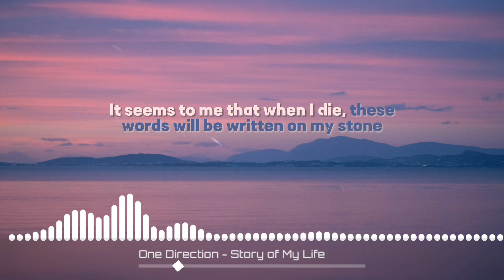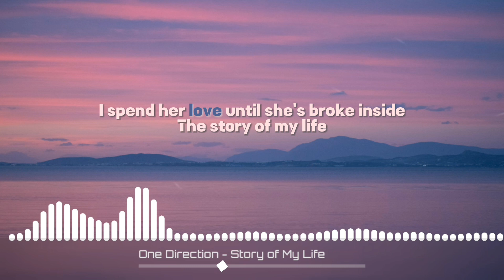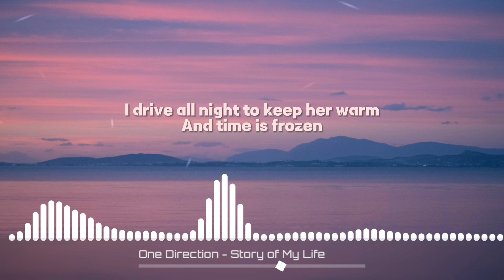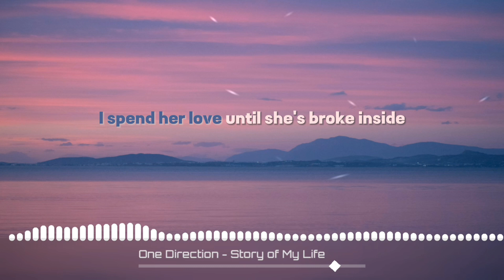One Direction - Story of My Life | 8D AUDIO w/ LYRICS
USE HEADPHONES FOR BETTER EXPERIENCE! 🎧 🎵Hope you enjoy!

Do you have any songs you want me to make 8D Audio?

• Support One Direction 🌟: (Thank you!)

• Images 🌇:

🌌 BG was produced by Dimitra Terzi on Pexels.com 💖✨ 📸 (Thank you!)

• Lyrics 🎶:

She told me in the morning she don't feel the same about us in her bones
It seems to me that when I die, these words will be written on my stone

The way that I been holdin' on too tight
With nothin' in between

I drive all night to keep her warm
And time is frozen (the story of, the story of)

Written on these walls are the colors that I can't change
Leave my heart open, but it stays right here in its cage
I know that in the morning, I'll see us in the light up on the hill

The fire beneath my feet is burnin' bright
The way that I've been holdin' on so tight

But, baby, runnin' after you is like chasin' the clouds

And time is frozen

The story of my life, I give her hope (give her hope)
The story of my life (the story of)